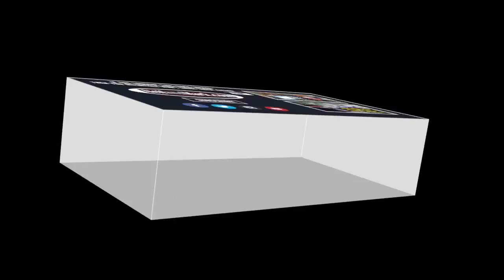Save The World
SOUND BITES - Another selection from our ‘Sound Bites’ archive. This guy thinks that a new, eco-friendly technology sounds like a particularly good idea. What we’re less clear about is why he thinks this idea is so particularly funny.

Awakening Environmental Consciousness + Vapid Disconnection = Comedy.